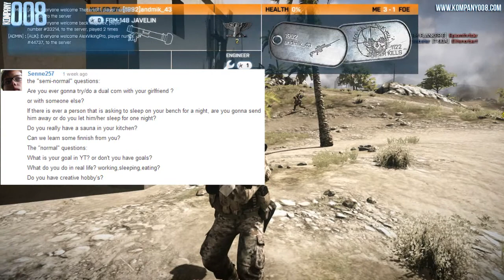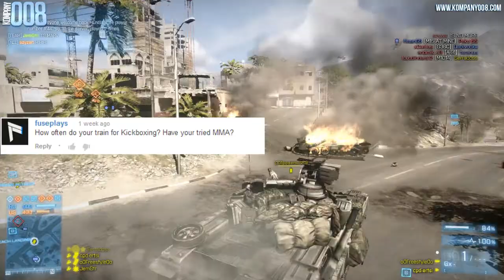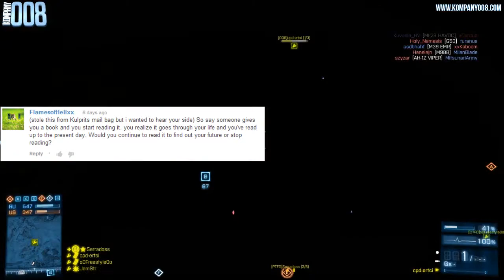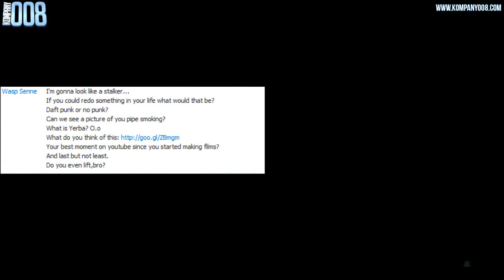BF3 - Happy YT Birthday ertsi Q&A! (Tank gameplay on Gulf of Oman)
As promised, on my 1st anniversary in YT, here's the Q&A ! Thank you for all the support so far. If you have more questions, please do leave them down below! Tank gameplay, with some anti-air action too ;) Some Kompany 008 guys involved

Steam       ertsi_86
Battlelog    cpd-ertsi